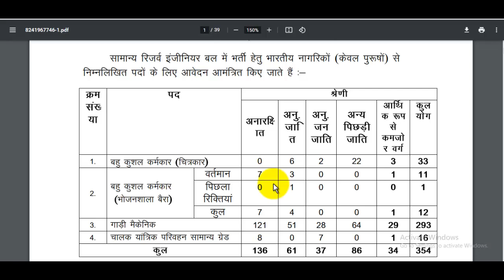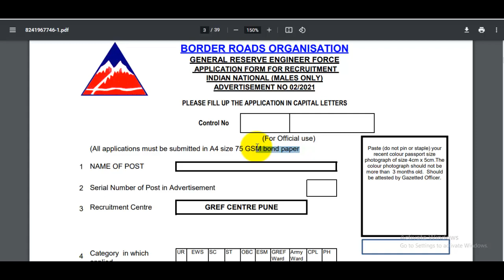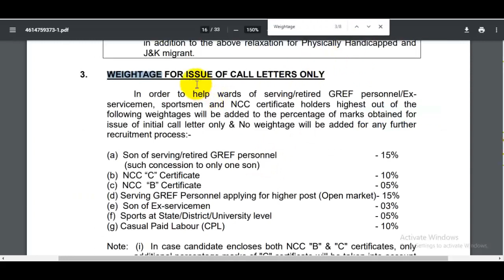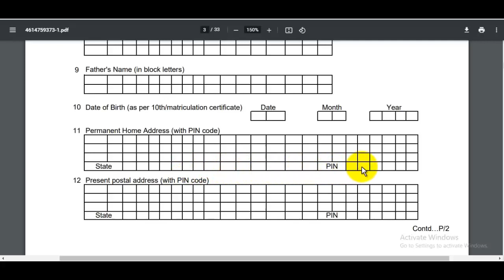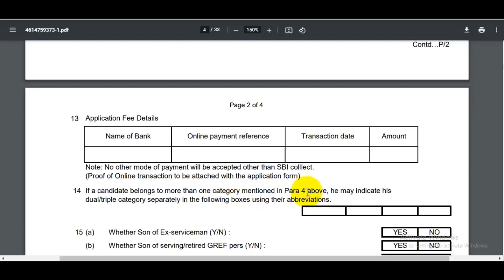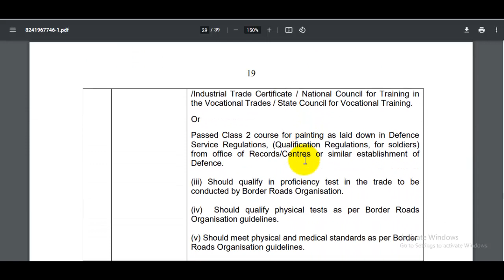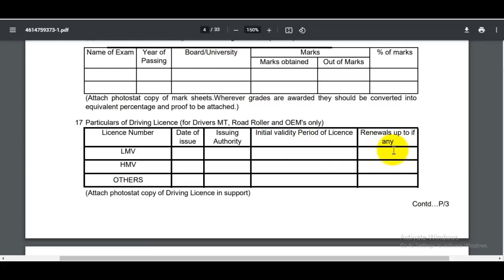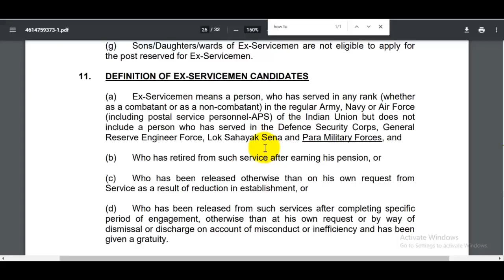BRO Vehicle Mechanic Offline Form 2021, BRO Form Kaise Bhare 2021, BRO Offline Form 2021 Kaise Bhare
The BRO Offline Form 2021 Kaise Bhare has been announced by Border Roads Organisation (BRO) GREF. Candidates also search it as BRO GREF Bharti 2021. Apply offline for BRO GREF Vacancy 2021 Applicants who want to apply for BRO GREF Notification 2021 should check out the complete details
BRO Form Kaise Bhare 2021-22 PDF Download
जैसे इस विडियो के शुरुवात में बताया है ठीक ऐसे हमारी वेबसाइट JobsGyan .in से Download कर लीजिये!

स्नेहपूर्वक धन्यवाद!🙏
"आपका Dost
GyanDevHost"